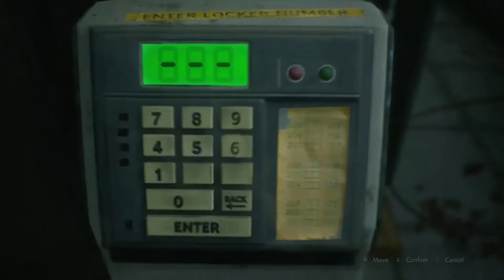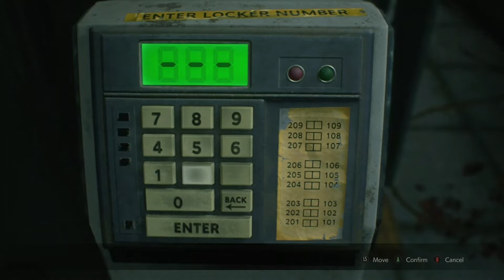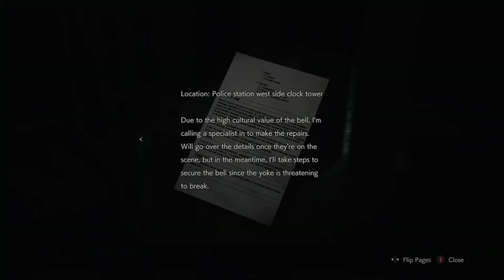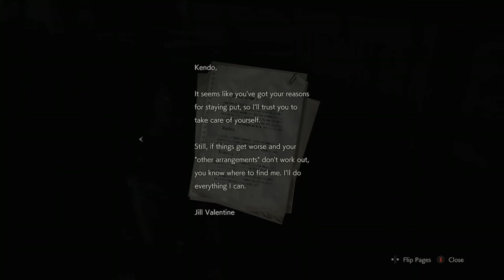Re 2 part 3 (leon)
Hope everyone is enjoying and the next episode will start a little further because had some technical difficulties i ended the stream and started again the next day